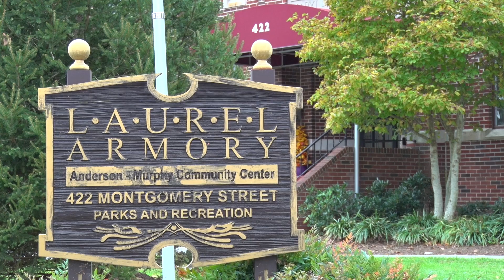Laurel Community Spotlight: Armory Grand Reopening/Ribbon Cutting Ceremony - November 3, 2016